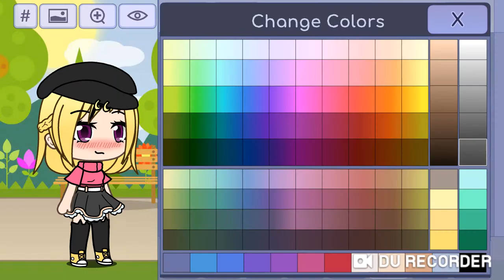Chi commenta per primo... 💗